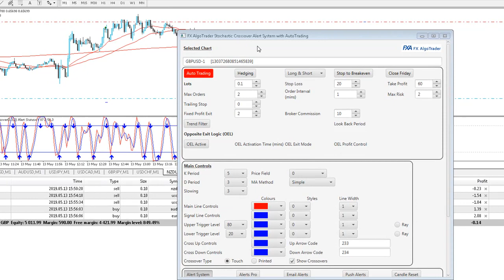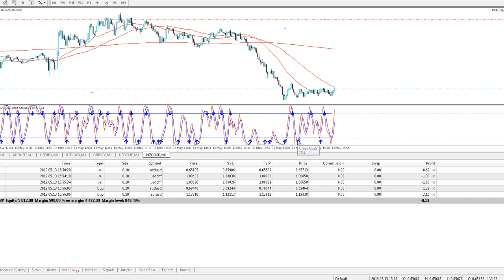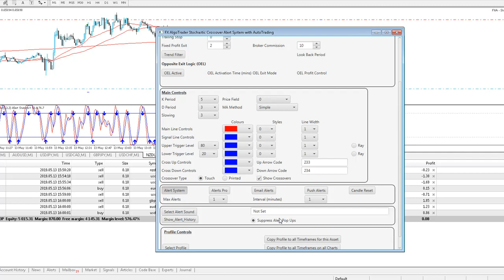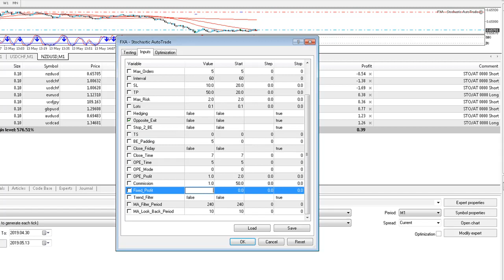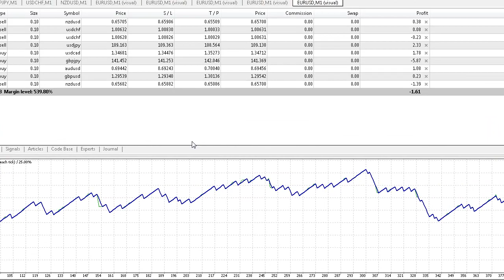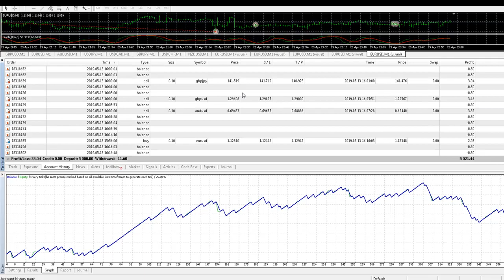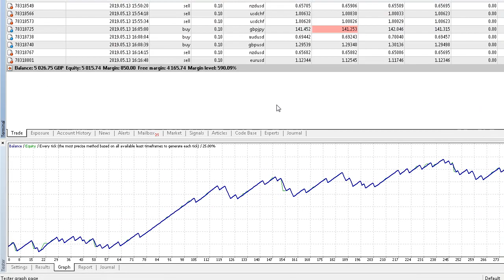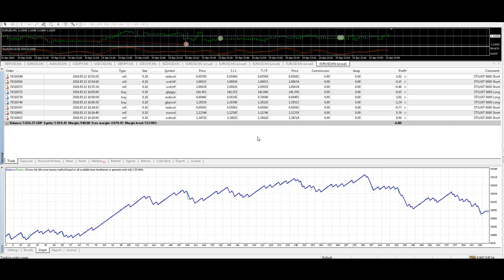How to autotrade short term stochastic crossovers in Metatrader 4